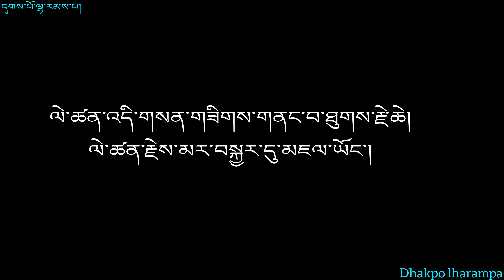November 29, 2023 དགེ་བཤེས་ལྷག་རྡོར། མ་འོངས་ཤུལ་བཞག། ༼ལེ་ཚན་གསུམ་པ༽